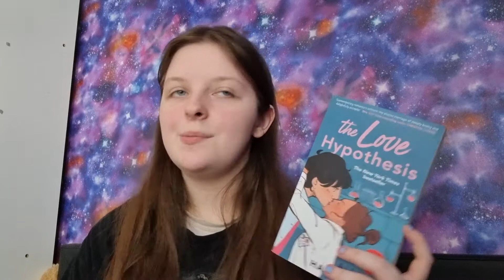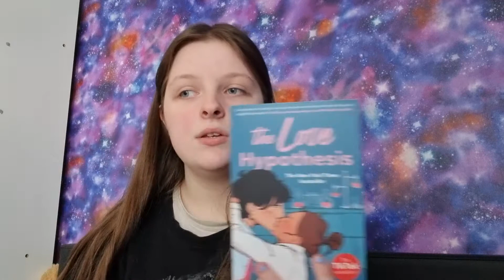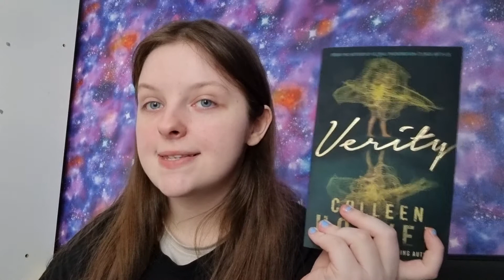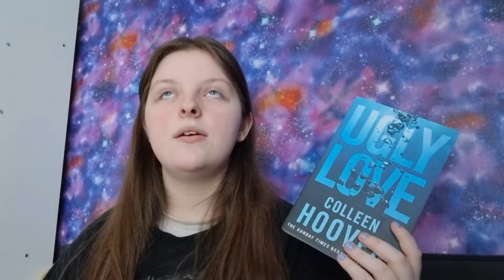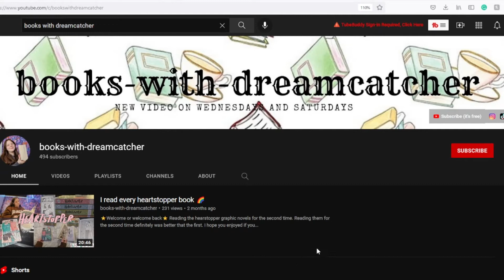I read JustAli favourite books | part 1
xoxo,
Dreamcatcher